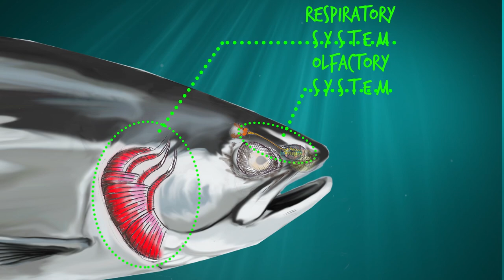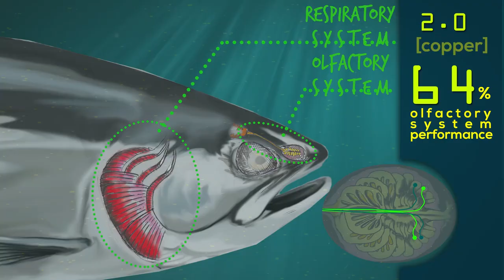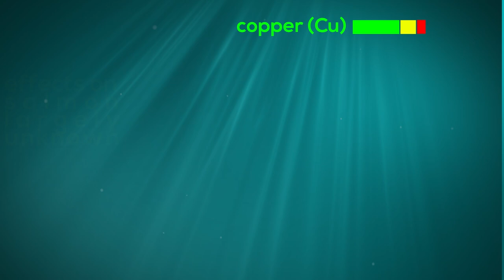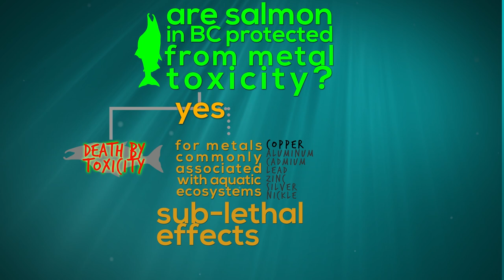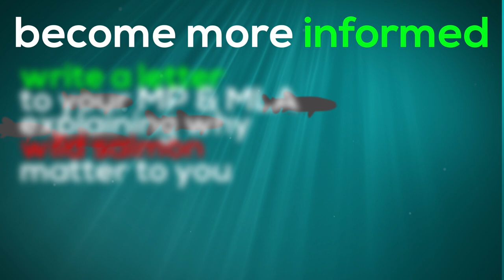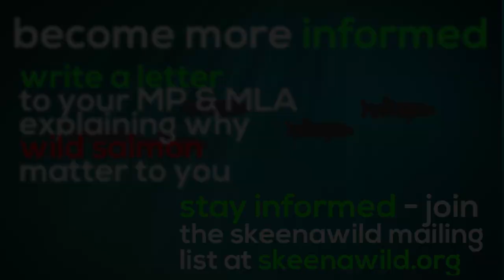Heavy Metal Salmon: Sub-Lethal Toxicity in the Skeena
Heavy metals are common pollutants of aquatic systems, often associated with human activities. Hard-rock mining, agriculture, urbanization, and industrialization have enabled the release of significant quantities of heavy metals to aquatic ecosystems, sometimes with profound ecological harm.

All of the metals that were examined can negatively impact salmonids to some degree at concentrations below the levels known to cause lethality. Sub-lethal concentrations can alter behaviours related to predator avoidance, foraging, migration, and social interactions, and can cause the physical impairment associated with growth and development, swimming efficiency, and immune system responses.